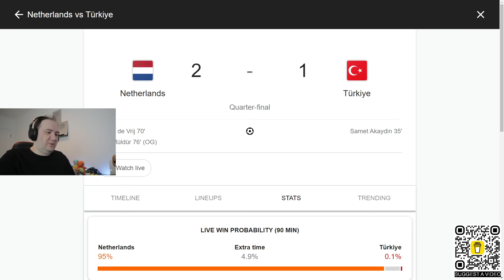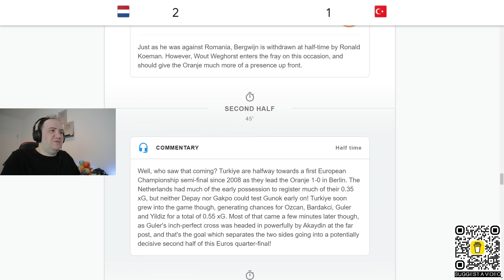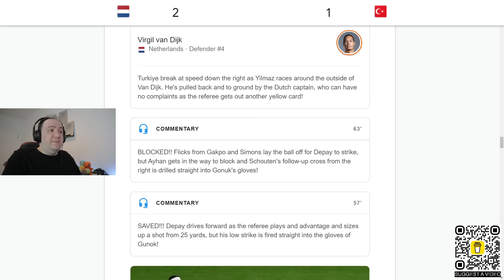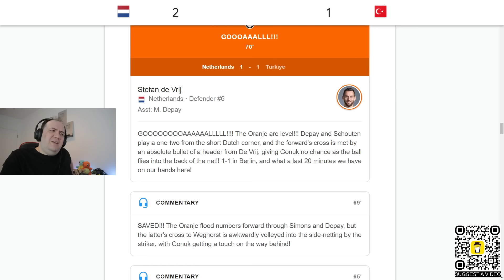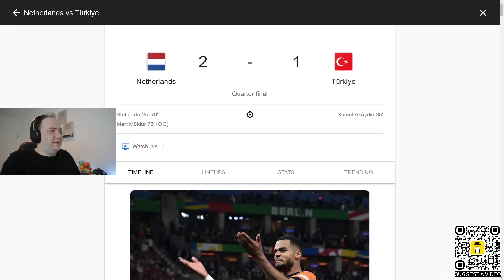NETHERLANDS WIN! ORANJE PARTY! DUTCH TEAM IN SEMI-FINALS | Teacher Paul Reacts Holland 🇳🇱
Netherlands 2 vs 1 Turkey NETHERLANDS WIN! ORANJE REJOICE! DUTCH TEAM IN SEMI-FINALS | Teacher Paul Reacts Holland 🇳🇱
Request a video or dedicate a song to your loved ones!